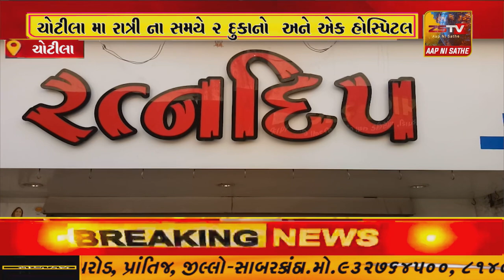ચોટીલા મા રાત્રી ના સમયે ૨ દુકાનો અને એક હોસ્પિટલ ના તાળા તુટયા રોકડ રકમ ની ચોરી